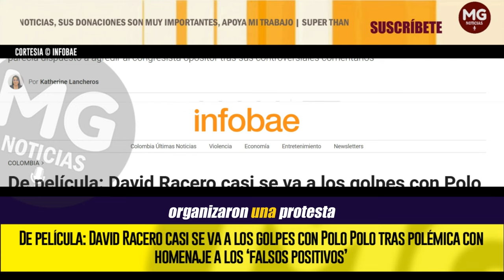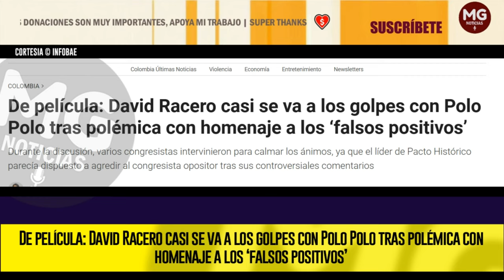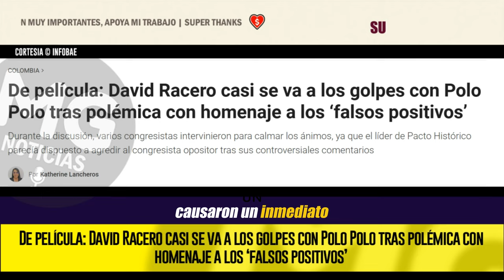URGENTE ⛔ David Racero casi se va a los golpes con Polo Polo || Todos los Detalles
Durante la discusión, varios congresistas intervinieron para calmar los ánimos, ya que el líder de Pacto Histórico parecía dispuesto a agredir al congresista opositor tras sus controversiales comentarios
INFOBAE